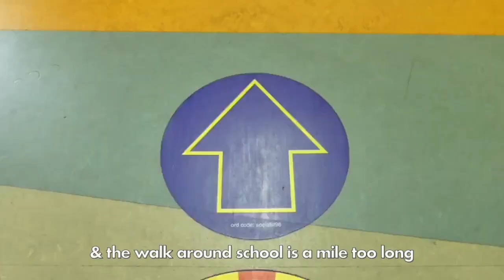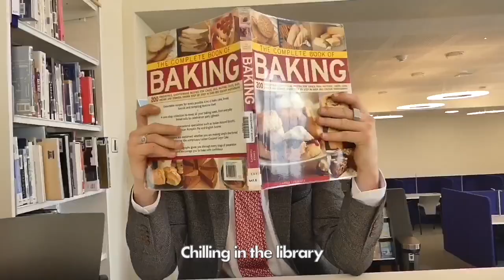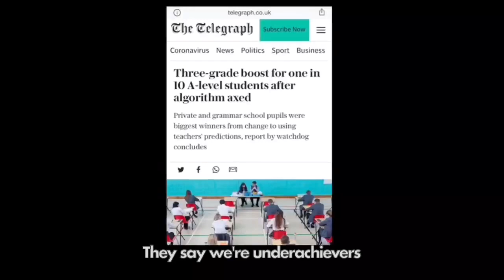KES Leavers Video 2021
Thank you to all those who made this video as well as great times at KES possible :)